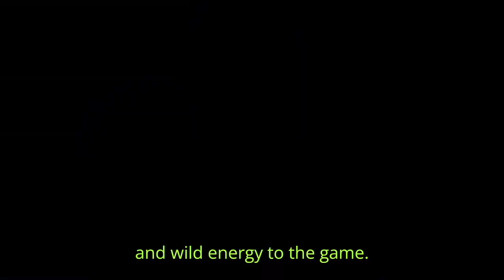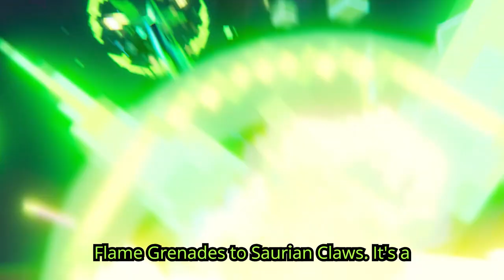Kinich Genshin Impact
In my opinion, He's good but not too strong.
C0 enough but c1 better than c0 and his weapon.
If you a F2P so just take him for your collection or just save for Xionen or Mavuika will be Op Sup character in future
I will upgrade better build in future
I don't know just play like your way! Thank a lot and Have a good day❤
Shared premium subscription with lower price: Netflix, Spotify, Youtube Premium, Chat GPT, DISNY+, Office 365, Canva, Doulingo,.. over 210,000 users across more than 220 countries .